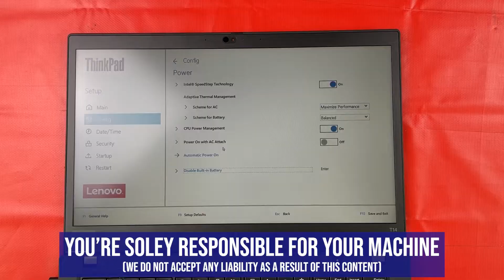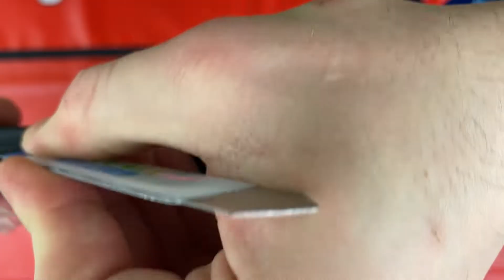Lenovo ThinkPad T14 Gen 2: SSD/RAM upgrade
Thinking Intel vs AMD? Or the T14 Gen 2 vs T14s Gen 2?

Here's the Lenovo Manual, with the detailed instructions (if you prefer the 137 page document):

Where can I buy the ThinkPad T14 Gen 2  (Intel i7)?

Timestamps:
0:00 Start
0:07 Disable the internal battery
0:32 Removing the 6 base screws
1:01 Removing the base cover
2:37 The base cover is off
3:21 First look inside
3:25 Cooler, replaceable SSD, Replaceable RAM
3:32 Battery
3:37 Wifi/ 4G card
4:34 Reassemble